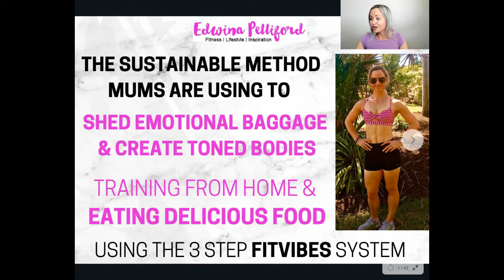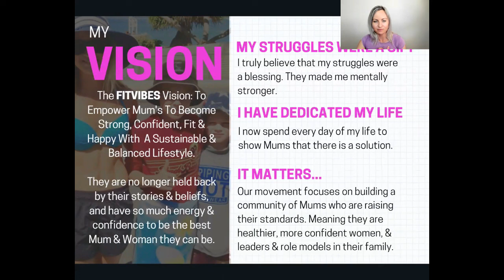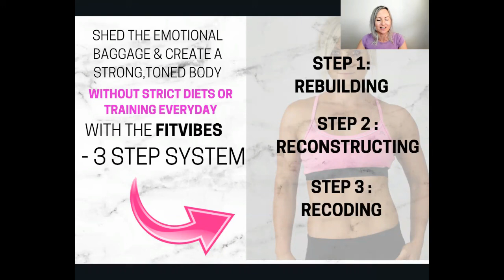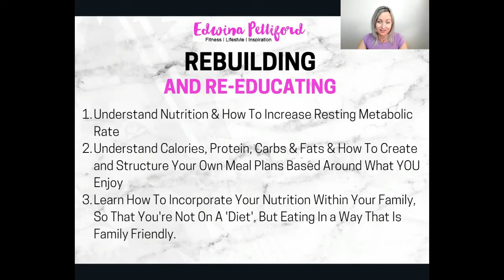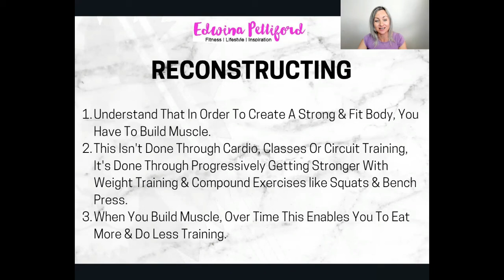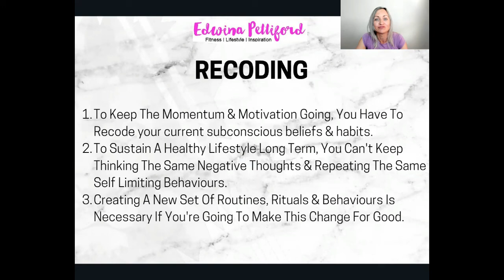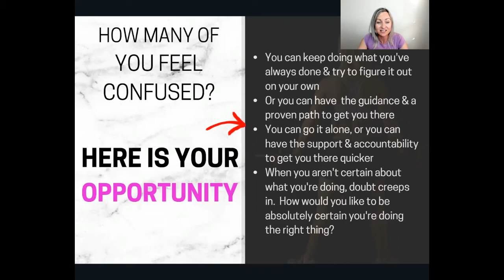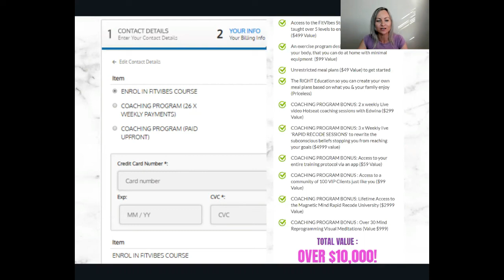FitVibes Training Video